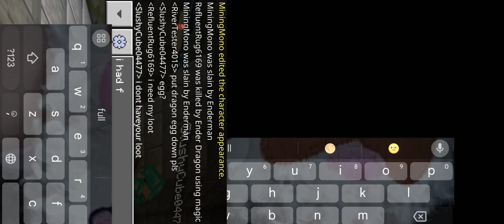the end fight on the friends smp